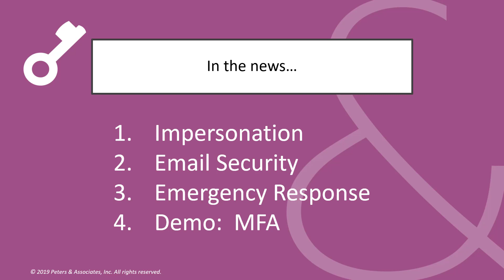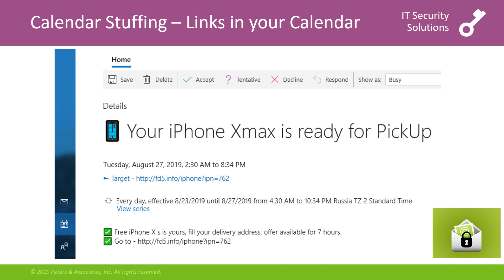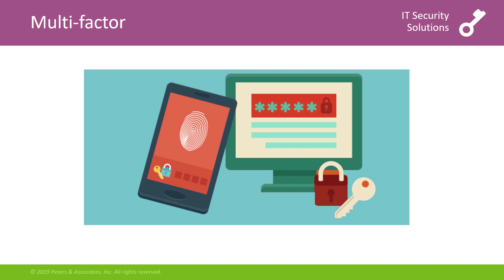TMIC Sept 2019 - Snippet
This Month in Cyber Security
New cyber threats emerge on a weekly basis but are all of them relevant to your organization? Each month, our security team will host a 30-minute webinar to discuss the latest threats and breakdown their applicability to small and medium-sized organizations, and cost-effective steps to mitigate risk.